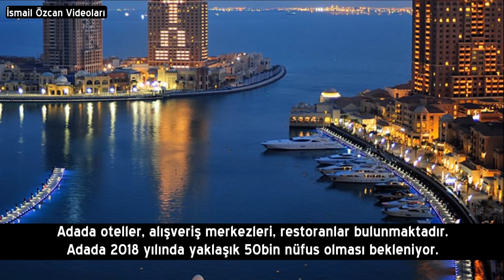Araplar Sınır Tanımıyor - İnsan Eliyle Yapılmış 10 İnanılmaz Yapay Ada!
İnsanoğlu adeta dünyayı istimlak etmiş durumda ve sınır tanımıyorlar. İnsan eliyle yapılmış 10 yapay adayı sizler için derledim. Birçoğu arap ülkeler tarafından yapılmış olsada abd ve avrupada onlardan geri kalmamış.

10. Hazine Adası - San Francisco
9. THUMS - Abd Kaliforniya
8. Notre Dame - Kanada
7. Wilhelmstein - Almanya
6. Amwaj Adaları - Bahreyn
5. Hulhumale - Maldivler
4. IJburg - Hollanda
3. inci - Katar
2. Palmiye Adaları - Birleşik Arap Emirlikleri
1. World Islands (Dünya) - Dubai